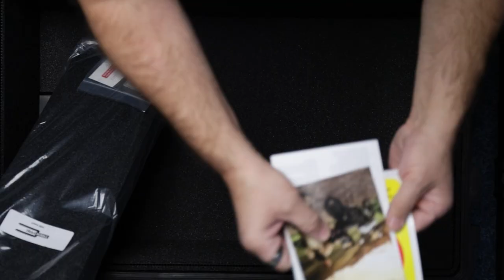Why Im Not Getting The Peter McKinnon Nomatic BackPack| Pelican 1650 w/TrekPak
Peter McKinnon's Nomatic Backpack or Pelican 1650 W/TrekPak?
Witch Would YOU Decide??

Buy All Mentioned Gear here:
Canon 6DMKii [B] Camera
Canon Lens 16-35 F4
Canon Lens 24-70 F4
Canon Lens 50 1.8
Pelican 1650
Pelican Trek/Pak
PM Nomatic Backpack
PM Nomatic Cube
Cable Management Case
Zoom H5 Case
Rode wireless Go Case
Bongo Ties
Gaff Tape

**All Other Items Are Listed Down Below**